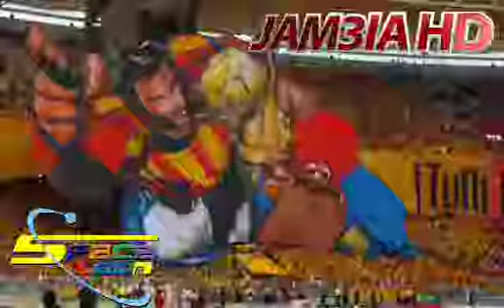أقوى دخلة للترجي مع العلم أنها ثاني سرقة بعد النشيد الرسمي من بسيس تون